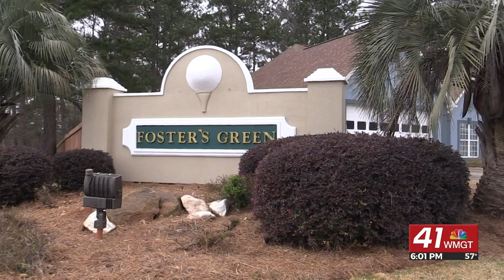Deputies investigate homicide at Winchester Place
The Bibb County Sheriff’s Office is investigating a homicide at 309 Winchester Place at around 1:33 a.m. Monday morning.